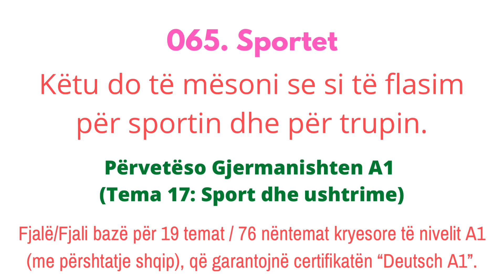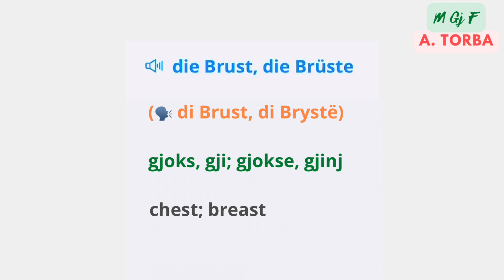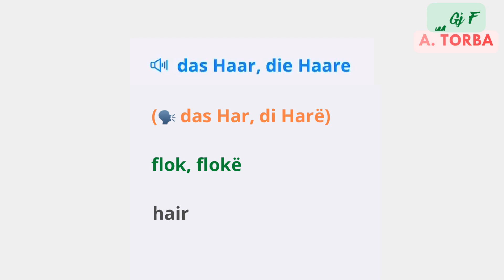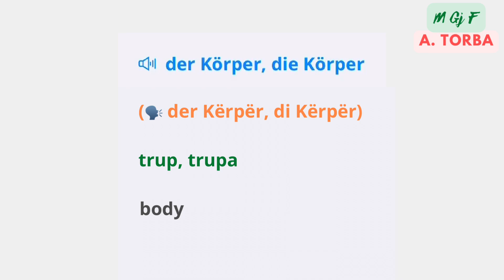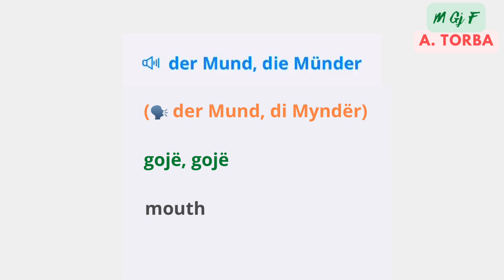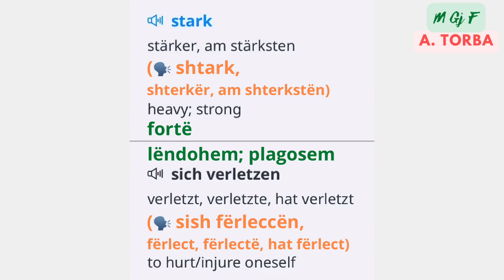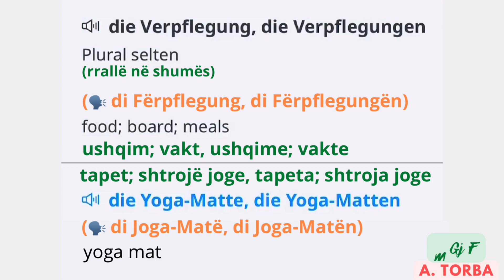065. Sportet (Si të flasim për sportin dhe për trupin.)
065. Sportet (Si të flasim për sportin dhe për trupin.)

Këtu do të mësoni se si të flasim për sportin dhe për trupin.

Përvetëso Gjermanishten A1 (Tema 17: Sport dhe ushtrime)

Fjalë/Fjali bazë për 19 temat / 76 nëntemat kryesore të nivelit A1 (me përshtatje shqip), që garantojnë certifikatën “Deutsch A1”.